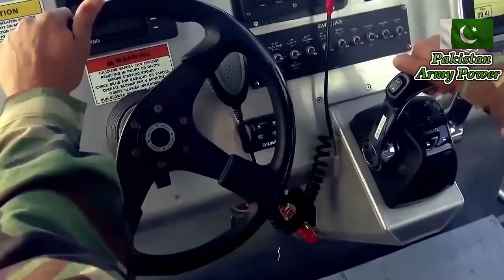Pak Army songs navy Power 23 mar 2020 Pakistan Army power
Pak Army navy Power 23 mar 2020 Pakistan Army power

Pakistan Army
pak air force
 ispr songs
pak navy
pakistan powerful